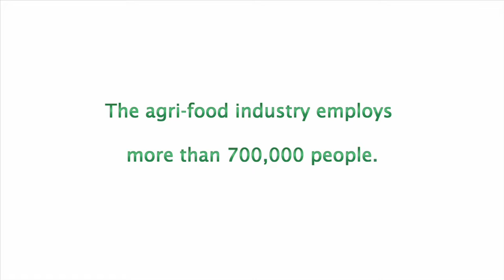Career Profile: Sales and Product Specialist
Meet Melissa Bowers, a Sales and Product Specialist at Semex.

Her job consists of collaborating with Canadian beef and dairy breeders, sourcing embryos for international customers and much more. On a regular she communicates with many international customers to market embryos.

To become a Sales and Product Specialist, you will need a Business related Bachelor degree, or Agricultural Major that relates to the product you are representing.

Typical employers include commodity supply companies, seed production companies, chemical/fertilizer distributors, animal processing and health companies, equipment dealerships, there are also some opportunities to be self-employed.